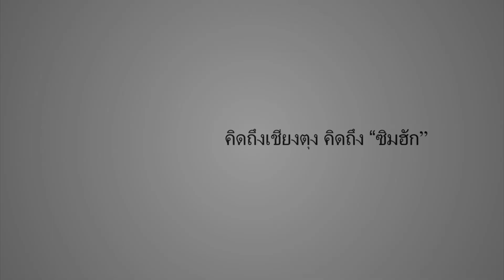หมู่บ้านแอ่นที่เชียงตุง A perfect trip in Keng Tung Shan state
Happy Summer is coming and try to visit the most adventure area with Keng Tung guide in Shan state Myanmar.
Today is a wonderful day to be her in ANN village and try to talk with them.